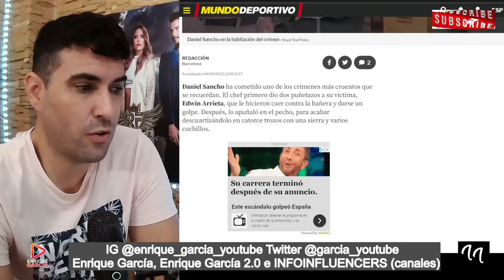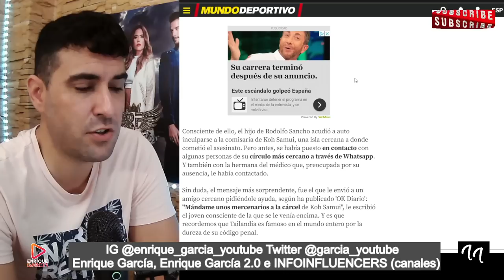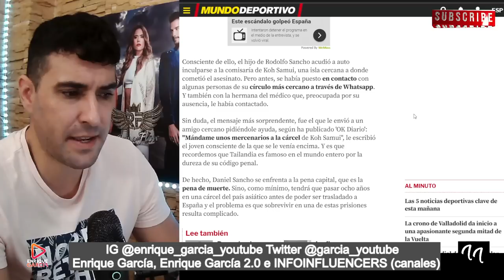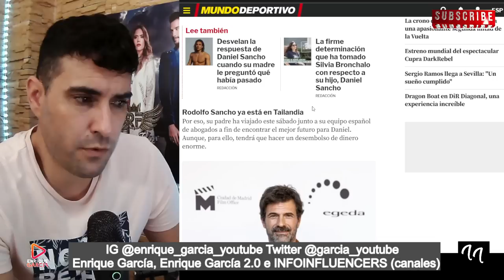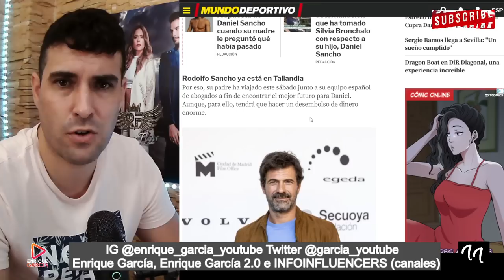FILTRAN WHASTAPPS de Daniel Sancho, tras COMETER el PRESUNTO AS3SlNAT0 a Edwin Arrieta, por un AMIGO